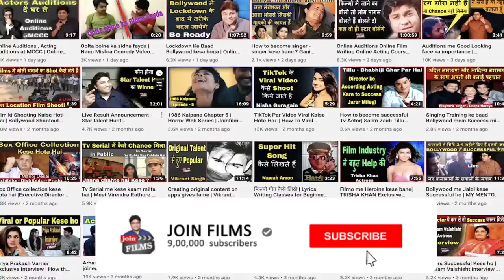Acting Career Advice - Acting Tips by Gulfam Khan - Aladdin - Naam Toh Suna Hoga | Joinfilms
Joinfilms - 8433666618 Acting Career Advice - Acting Tips by Gulfam Khan -  Aladdin - Naam Toh Suna Hoga| Joinfilms - is video se aap sikhenge ki acting me safal kese ho, how to become actor , how to be actor , acting advice by celebrity gulfaam khan ,nazneen from aladdin naam toh suna hoga.Gulfam Khan  is an Indian television and film actress who works in Indian television and Bollywood Hindi cinema. She has done many roles in many TV series and is currently playing Nazneen in the Aladdin - Naam Toh Suna Hoga.
1. If you want to why Actor- writer - singer - producer  fail then watch this video
2. If you want to know how to get success in bollywood then watch this video
3. If you want to know how to become an film producer then watch this video
4. If you want to know how to start a film writing then watch this video
5. If you want to know how to get success in hindi film industry then watch this video